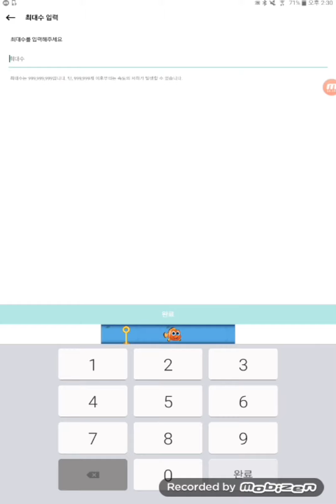입양 호버차량 이벤트! 당첨자!!!!!